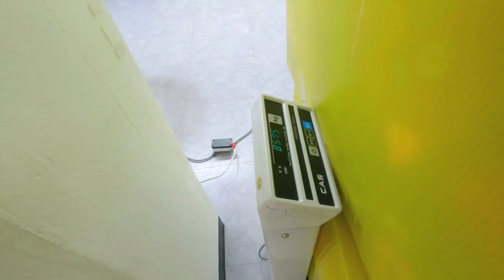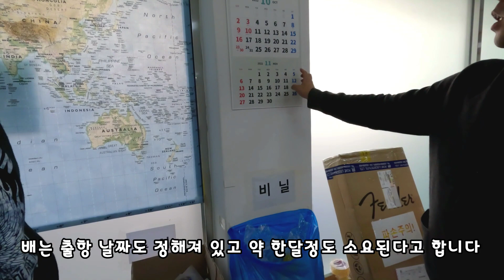베트남 택배,이삿짐 보내는 방법(kiengiang tv)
이민을 위해 베트남 처갓집으로 이삿짐을 보냈습니다

로지스톰항공국제,항공화물
주소
서울특별시 강서구 양천로24가길 9지번서울특별시 강서구 방화동 281-60